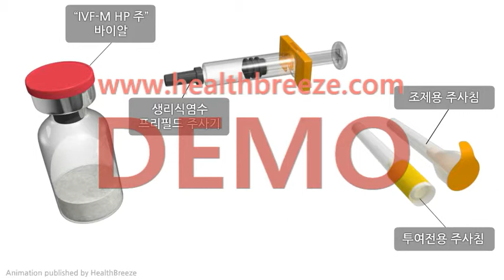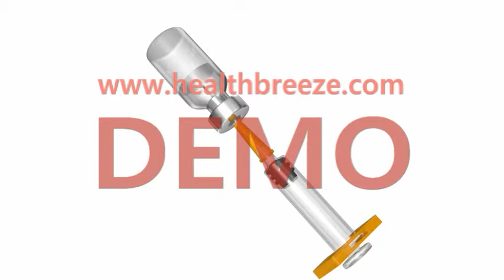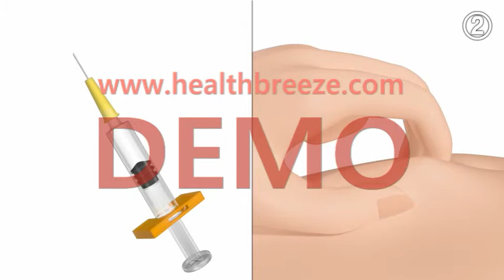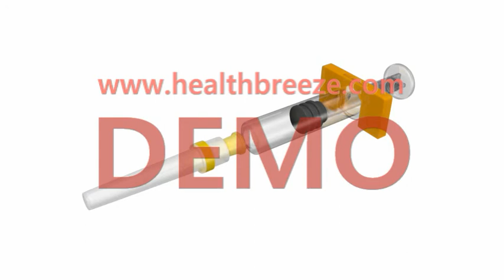[시연용]e0049aako_“IVF-M HP 주” 투여방법 안내